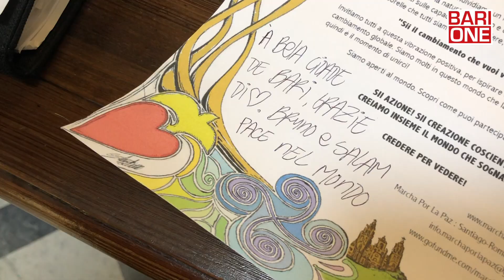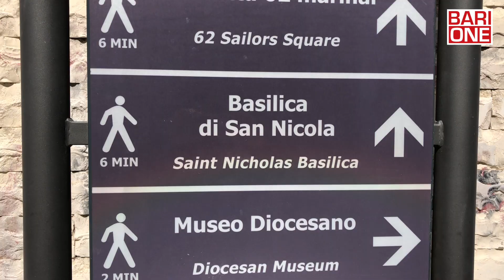Bruno saluta Bari e San Nicola e riparte con l'asinella Salam verso Gerusalemme - Barione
Servizio di Maurizio Spaccavento